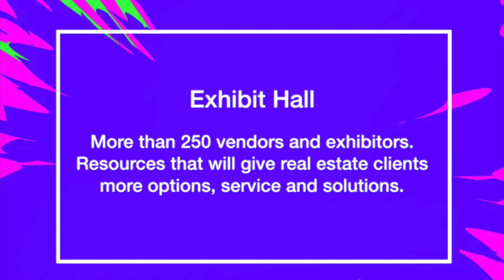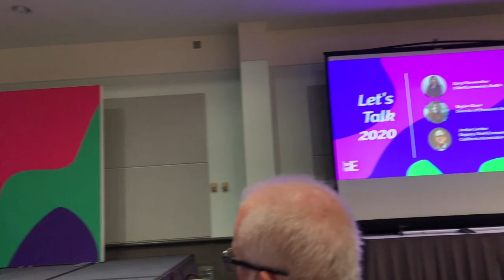REimagine19 | Quick Look at largest real estate trade show | CA Realtor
REimagine 2019 | Quick Look at real estate trade show

C.A.R.'s annual conference (California association of Realtors)
This is a trade show for learning new perspectives, networking with real estate pros across the state. Session with emerging leaders about today and forecast real estate market.

Jenny takes you to a quick tour of this California's largest real estate trade show.

Location: Los Angeles Convention Center
Masterclasses - September 24, 2019 (paid day)
FREE Conference and EXPO - September 25-26, 2019

【房仲女王】
►More Jenny C. Lin ⇊ ­